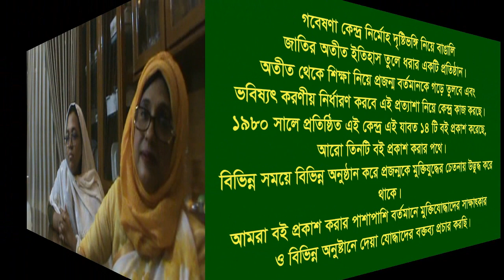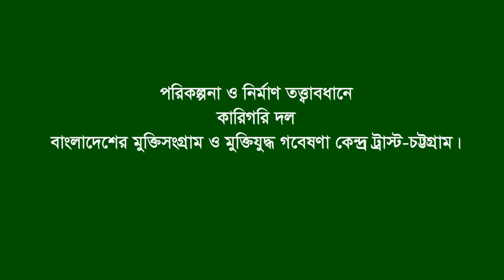Interview of Martyr M A Quader * Raozan,CTG- CTG City.